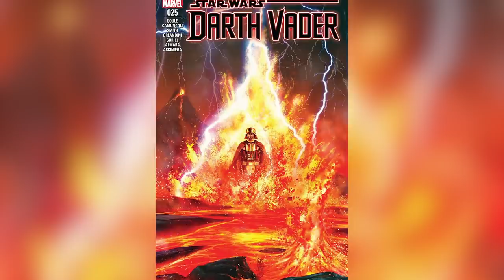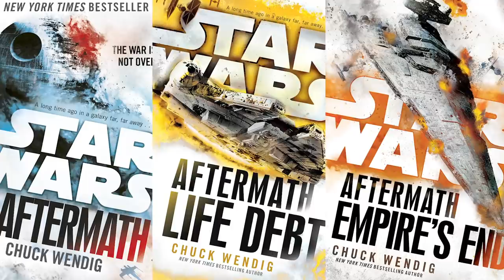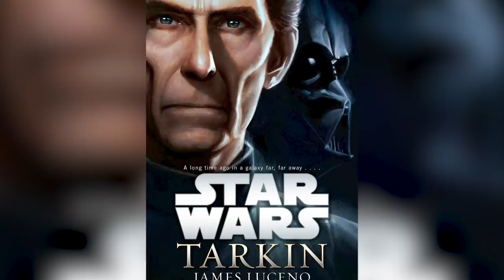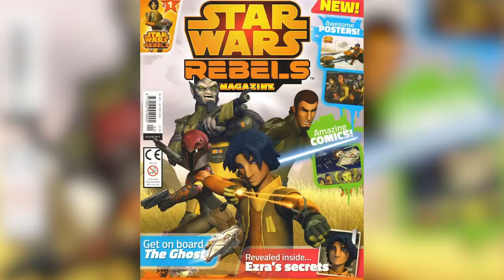The Truth About Palpatine Explained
Darth Vader is the most famous villain in Star Wars, but Emperor Palpatine is the most evil character in the films. Palpatine is the overarching antagonist of the original six films, and the trailer for The Rise of Skywalker has revealed that he still has a part to play in the new sequels as well.

We got to see a good bit of the Emperor’s rise to power in the prequel trilogy, but there were still a lot of blanks left to be filled in by books and comics. Let’s take a look at the truth about Emperor Palpatine from Star Wars.

He created Anakin | 0:00
Power struggles | 1:14
A real homewrecker | 2:10
Palpaganda! | 3:11
Backup plans | 4:20
He had his own space yacht | 5:20
Sith in disguise | 6:16
He adopted his old master's droid | 7:14
Many people thought he was dead | 7:48
More like Dead Troopers | 8:49
"I am the Senate!" | 9:41